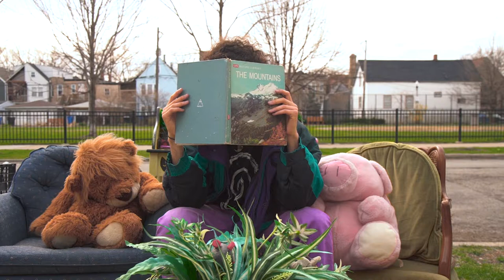MARI GETI - RATMAN (prod. MARI GETI)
PERFORMED COMPOSED MIXED EDITED DIRECTED @MARIGETI